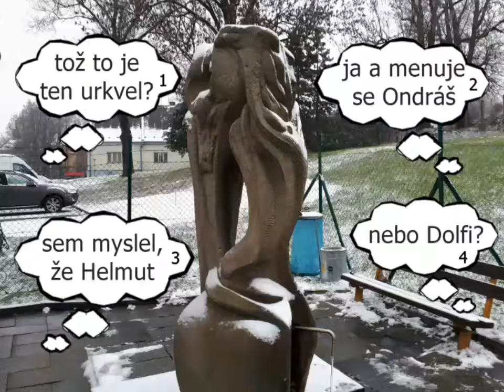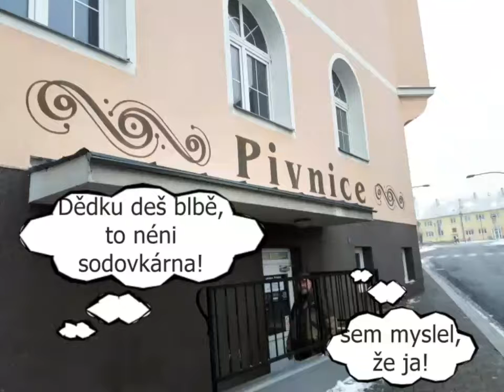Jak sme zachlastali v Bärnu